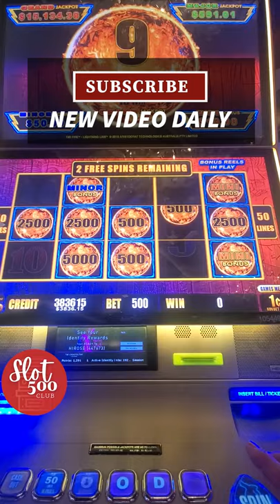TIKE FIRE LIGHTNING LINK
Our intention is to show REAL slot play - wins and losses. We upload new videos daily. Some things you can expect from our channel are slot and video poker play,  casino travel content such as room tours and fun things to do outside of the casino, live streams, and weekly Premiere Streams.